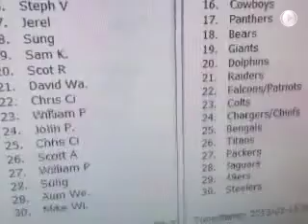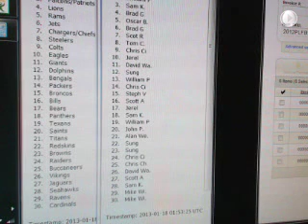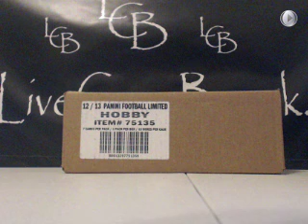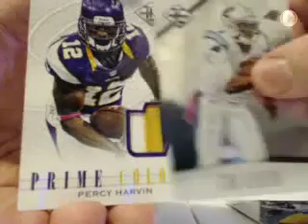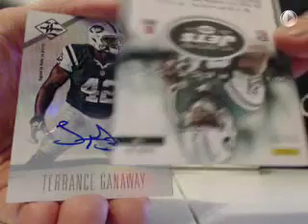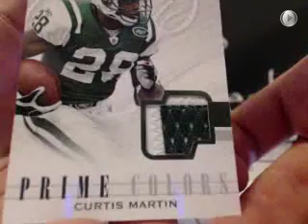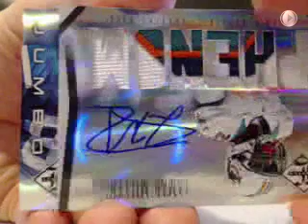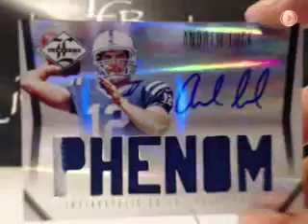2012 Limited Football Case Break #1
2012 Limited Football Case Break #1. Make sure to check out the video and join in a break For the set checklist and other product information visit